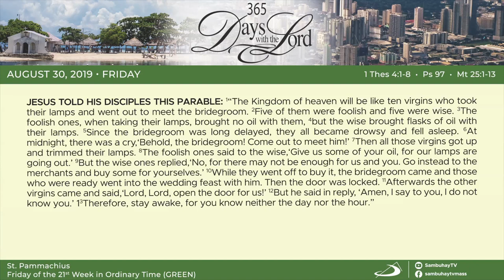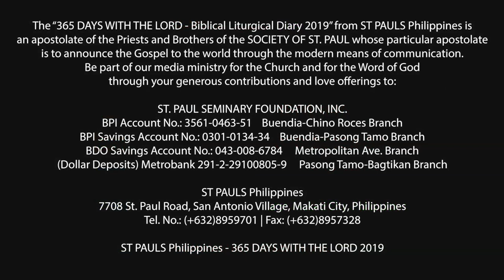365 DWTL | Friday of the 21st Week in Ordinary Time | August 30, 2019